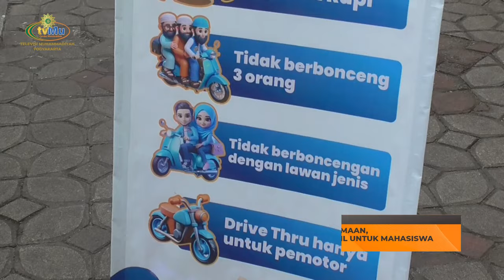Haedar Nashir Ikut Bagikan Takjil, Dukung UMY Bangun Kedekatan dengan Mahasiswa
Haedar Nashir di sela acara menyampaikan, pelaksanaan kegiatan berbagai takjil buka puasa merupakan usaha UMY untuk menjalin kedekatan sekaligus menumbuhkan rasa empati dengan mahasiswa. Selain itu, dia juga berharap UMY konsisten menjadi Perguruan Tinggi Muhammadiyah-‘Aisyiyah (PTMA) unggulan baik secara nasional maupun internasional.

“UMY ingin terus berbagi dan menciptakan sikap empati serta rasa kedekatan dengan mahasiswa. Pembagian takjil secara Drive thru ini dimulai pada era pandemi 2020,” ungkapnya.

Terdapat 5.000 paket takjil yang dibagikan selama bulan Ramadhan berlangsung, dengan rincian, 4.000 paket takjil pada layanan lantatur dan 1.000 paket takjil yang disediakan di Masjid KH. Ahmad Dahlan UMY dengan mengikuti Kajian Menjelang Berbuka.